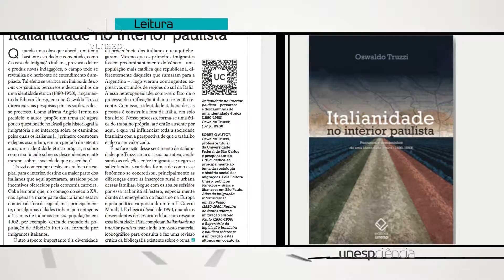Unesp Ciência - edição 076/ Leitura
Confira a edição 076 da revista Unesp Ciência.